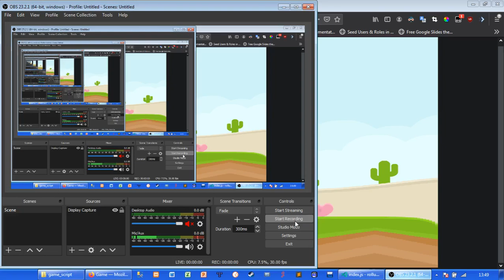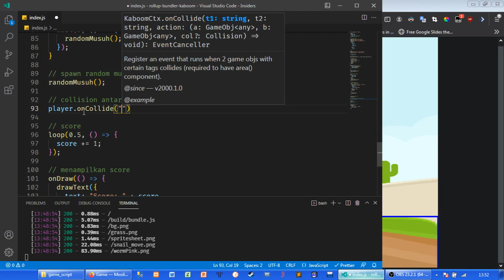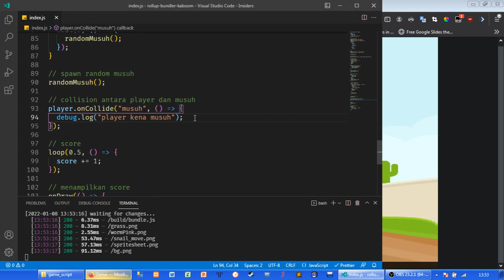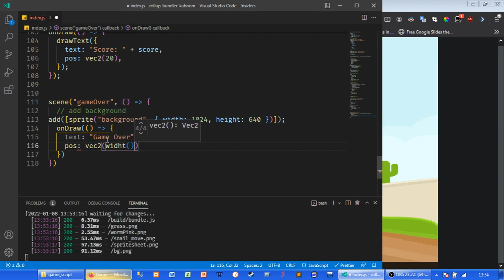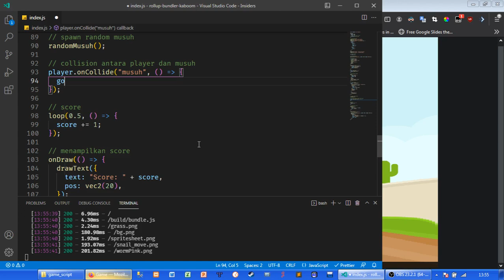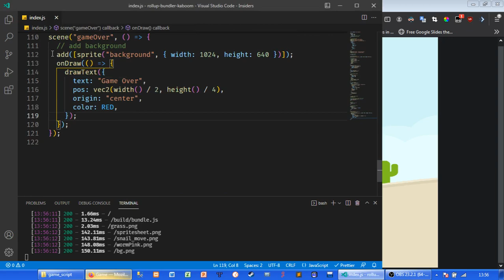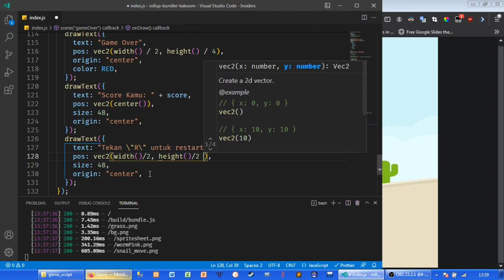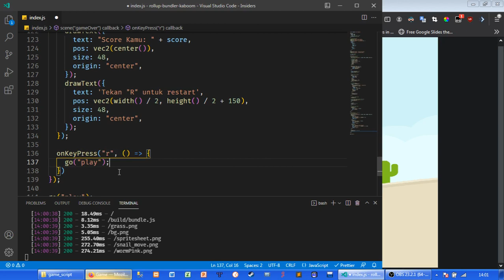Tutorial Jump Game dengan javascript dan kaboom.js - Part 8 (Game Over)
di video kali ini kita akan membuat game over screen